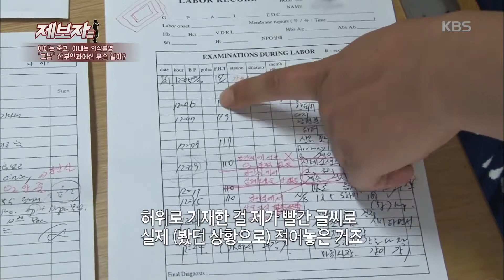제보자들 - 수술실 CCTV가 없어 입증하기 어려운 의료사고.20181105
수술실 CCTV가 없어 입증하기 어려운 의료사고